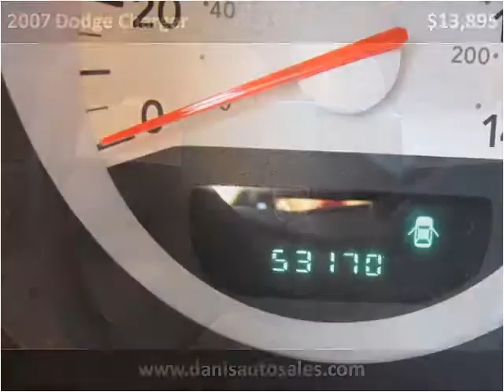2007 Dodge Charger Used Cars Philadelphia Pennsylvania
This 2007 Dodge Charger is available from Dani's Auto Sales.